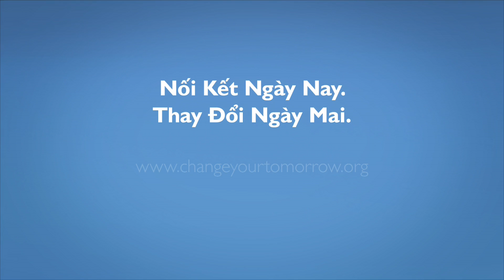AAJC: Connect - Vietnamese - :30 TV PSA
As access to broadband Internet services becomes increasingly essential, AAJC is committed to achieving universal broadband access for underserved and unserved communities who are not adopting broadband as quickly as the general population.

AAJC is a member of the Broadband Opportunity Coalition (BBOC), a historic alliance of national civil rights organizations formed to increase broadband adoption in unserved and underserved communities nationwide. Our BBOC partners include the National Urban League, the League of United Latin American Citizens (LULAC), National Council of La Raza (NCLR), and the NAACP.

BBOC has launched a National Awareness Campaign to educate the communities they serve about the benefits of broadband Internet. After the cost of Internet service, a main reason individuals cite as a reason they do not connect to the Internet is the lack of its relevance to their lives. AAJC produced in-language TV and Radio public service announcements and informational materials in nine Asian languages to spread broadband awareness. Through these materials, AAJC's partners have tools to educate their communities about the benefits of broadband Internet.